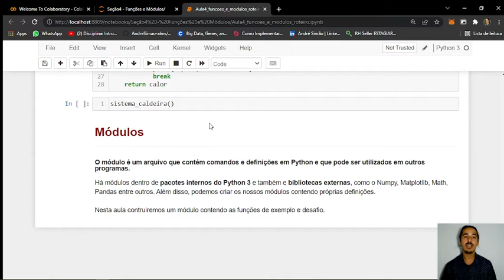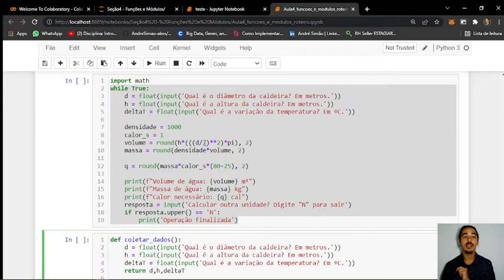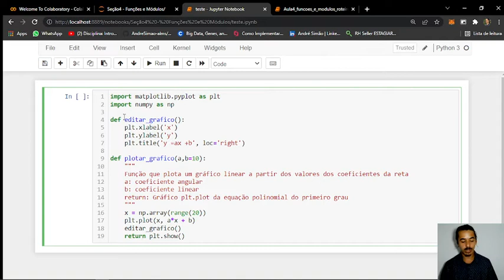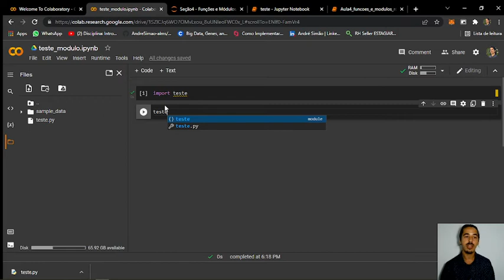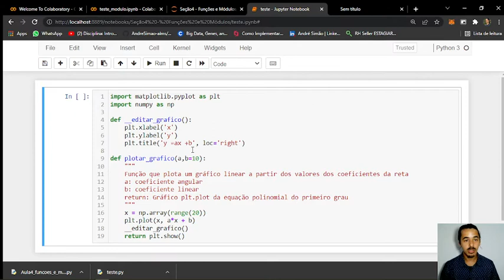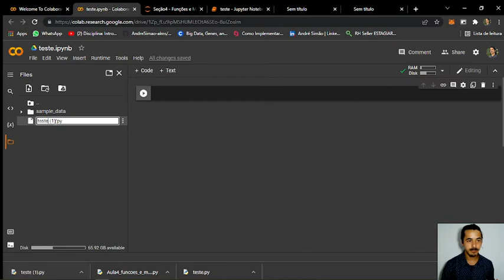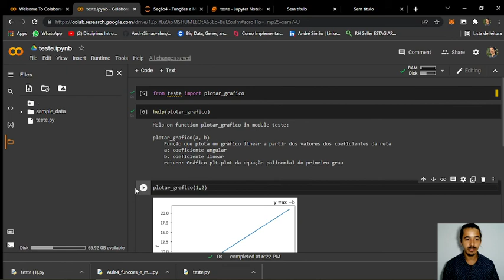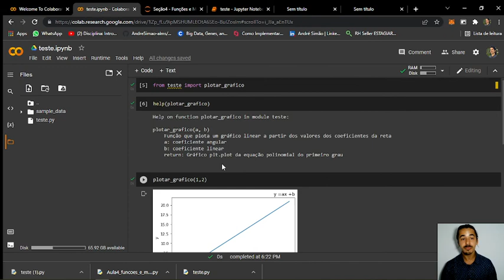33: Emprego do Python em química